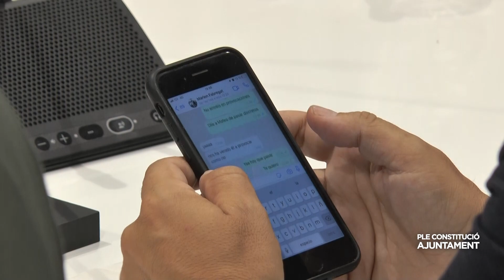Ple de Constitució de l'Ajuntament de Sant Cugat 2023 (part 2 de 2)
Un cop Josep Maria Vallès ha estat investit com a nou alcalde de Sant Cugat s’ha donat pas als discursos dels diferents portaveus de cada llista.